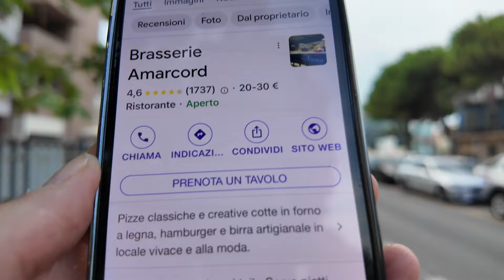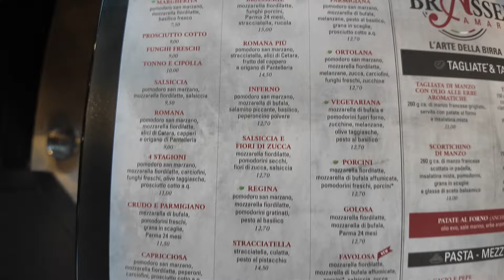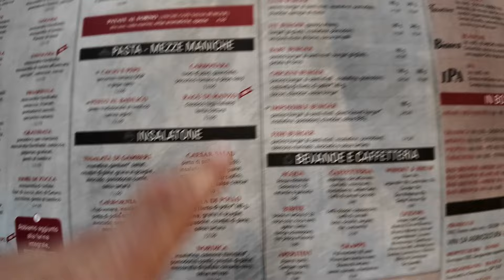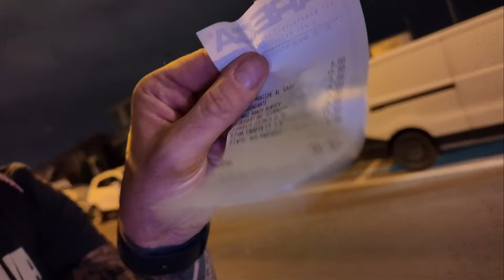NON ho mai MANGIATO e BEVUTO così tanto in vita mia🙃🙃